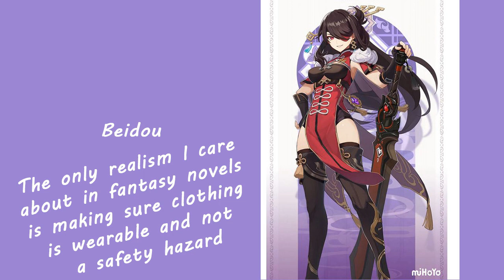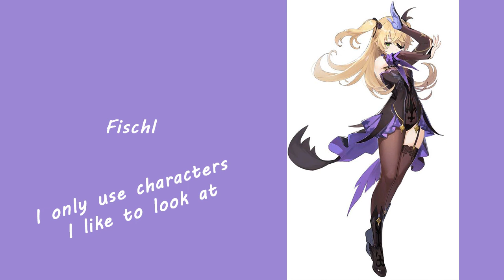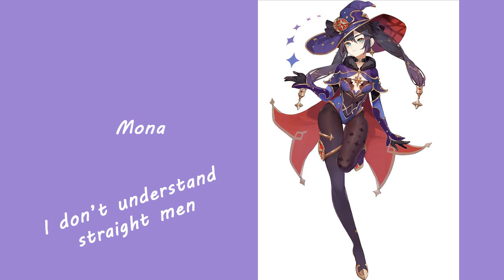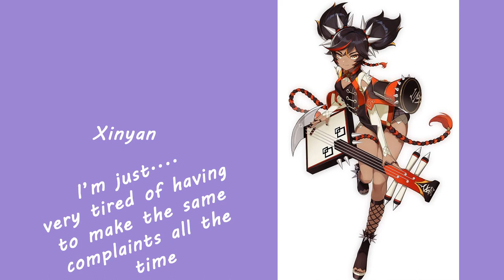Rating Genshin Impact Character Designs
I wasn't planning for this to be my first video on here, but I worked really hard to create it and it's the first one that I think had fairly decent quality. This is all in good fun, my own opinions only.